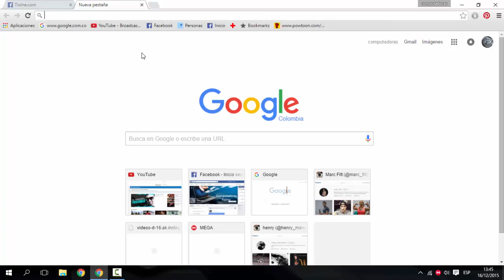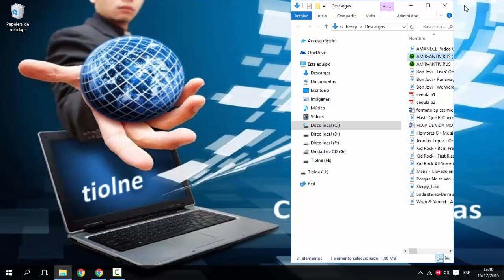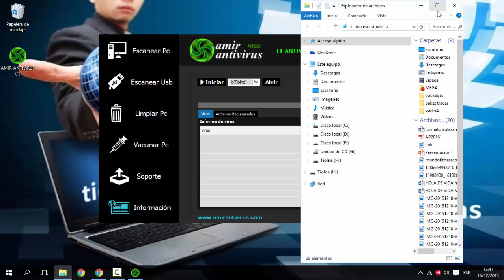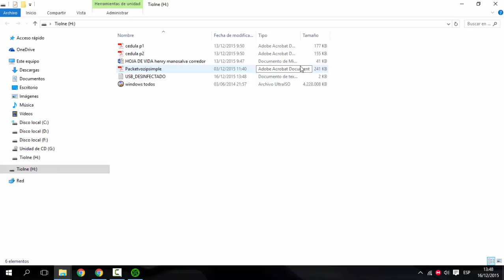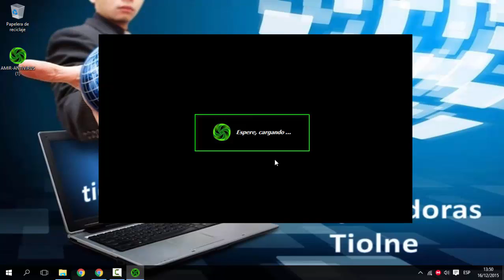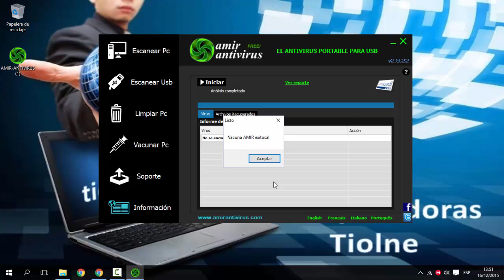como PROTEGER mi PC de VIRUS de memorias USB o PenDrive (fácil)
como proteger mi pc de virus de usb

how to protect my pc from usb virus

hoy veremos cómo proteger nuestro pc de virus de las usb simplemente instalamos un antivirus para usb en nuestro pc y cada vez que insertemos una usb en nuestro pc el antivirus analiza la usb informando si tiene algun virus o si la podemos abrir sin problema y con esto nos evitaremos que nuestro pc ingresen aquellos virus que ingresan en las usb.

today we will see how to protect our pc from usb virus simply install an antivirus for usb in our pc and every time we insert a usb in our pc the antivirus analyzes the usb informing if it has a virus or if we can open it without problem and with this we will avoid that our pc enter those viruses that enter the usb.